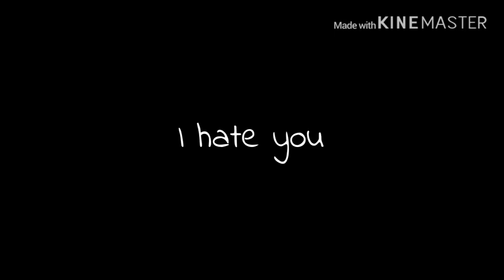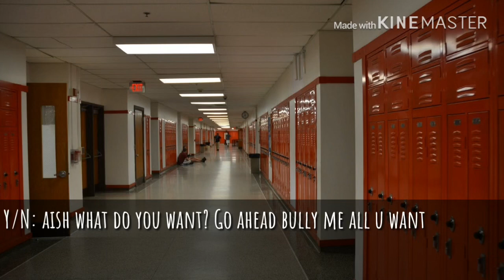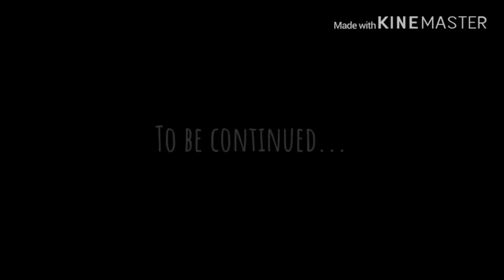i hate you:: hwang hyunjin"two